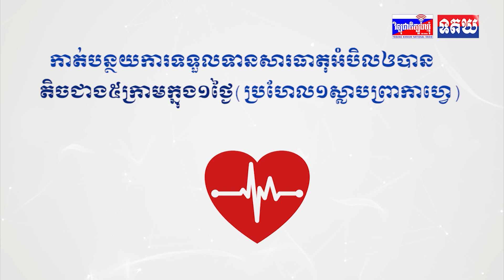ឆ្មាំសមុទ្រហ្វីលីពីន ចោទនាវាឆ្មាំសមុទ្រចិន ធ្វើសកម្មភាពប្រកបដោយគ្រោះថ្នាក់